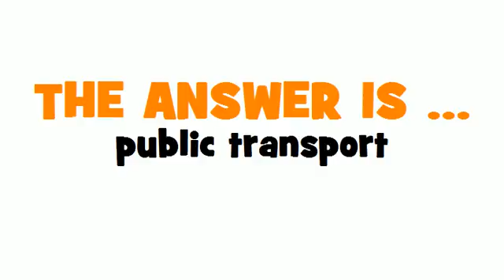GERMAN TRANSLATION QUIZ = Massenbeförderung